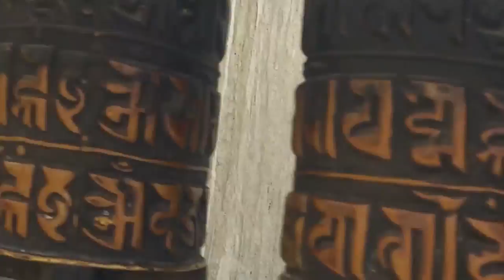Nepal 1 week before earthquake